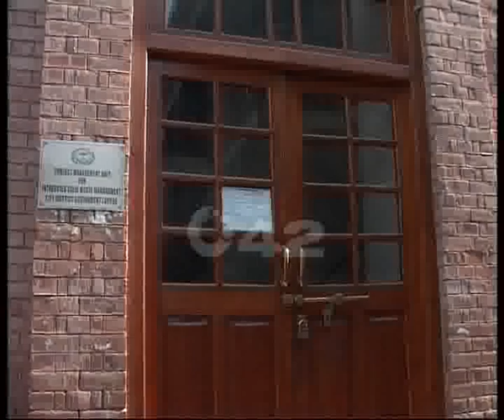SWM Workers Punishment Cleaning Negligence During Eid Ul Adha Pkg By Durre Nayab.flv